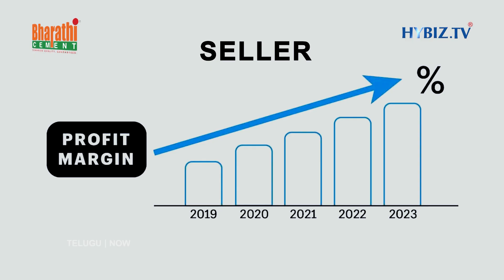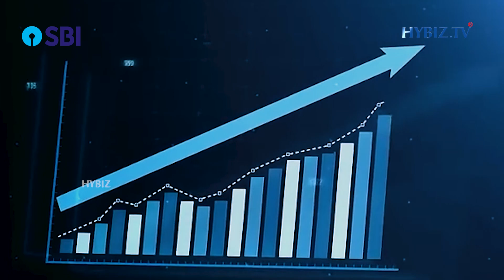Top Network Marketing Business Ideas for 2024 | Grow Your Income & Build Success